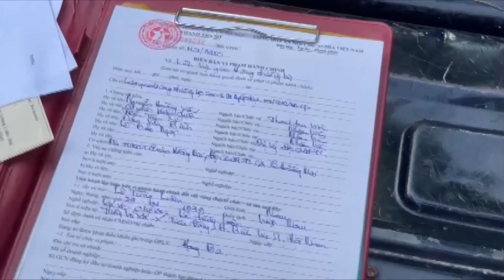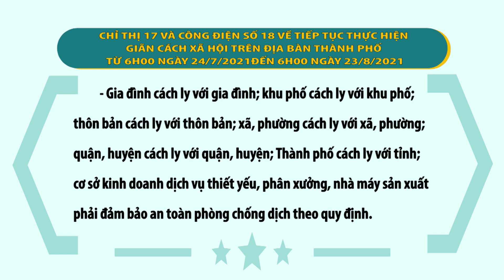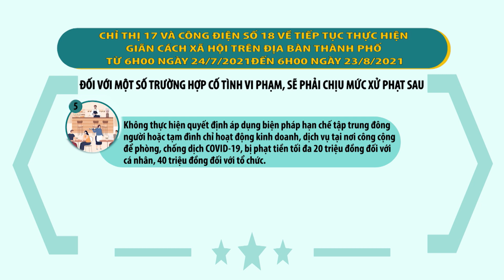Hà Nội xử phạt nghiêm hành vi vi phạm giãn cách xã hội